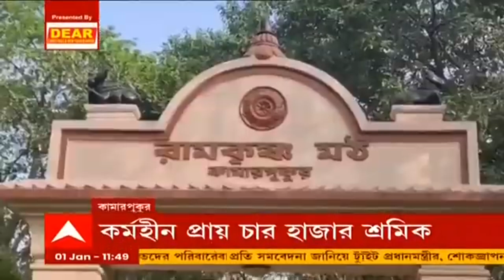Kalpataru Utsav: করোনা-বিধি মেনেই কল্পতরু উৎসব কামারপুকুরে | Bangla News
করোনা আবহে বিধিনিষেধ মেনেই শ্রীরামকৃষ্ণের জন্মস্থান কামারপুকুরে (Kamarpukur) কল্পতরু উৎসব (Kalpataru Utsav) পালিত হচ্ছে। সকাল ৮টা থেকে ১১টা এবং দুপুর ৩টে থেকে বিকেল ৫টা পর্যন্ত ভক্তরা মন্দিরে ঢুকতে পারবেন। করোনা আবহে বসে বা সাষ্টাঙ্গে প্রণাম নয়, শুধুমাত্র দাঁড়িয়ে প্রণাম করা যাচ্ছে। গতবারের মতো এবারেও বাইরে থেকে শোভাযাত্রা আসা বন্ধ।